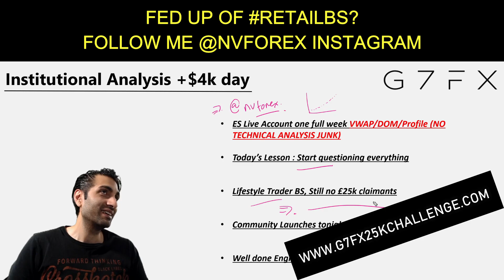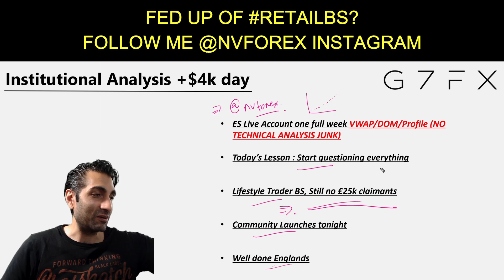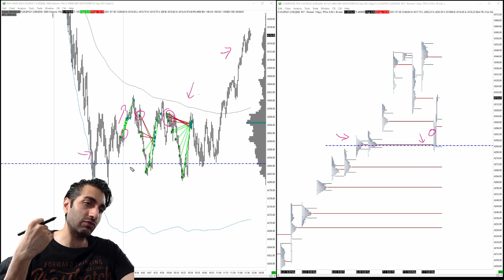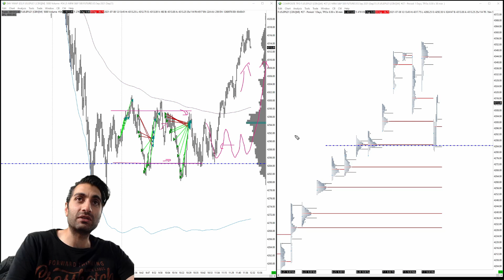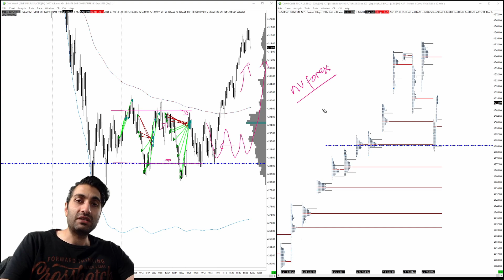Neerav Vadera - G7FX - $4k day and Start Questioning Everything when Trading!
Neerav Vadera (NV) discusses his $4K day trading the ES and also encourages you to start questioning everything!

We're using the VWAP/Footprint/Profile to get the best results a live trading account.

Don’t forget to sign up for the BRAND NEW FREE Master Class Webinar https:// www. g7fxfreetraining . com

Beat the RetailNonsense​​!

All the best, NV

crypto, ftmo, bitcoin, amc